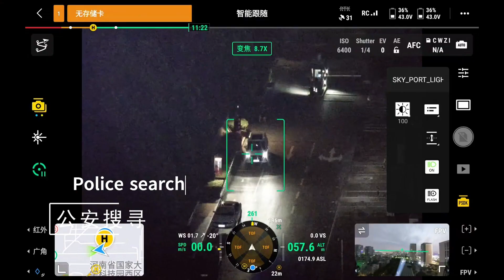PST60 Searchlight DJI M350 Payload